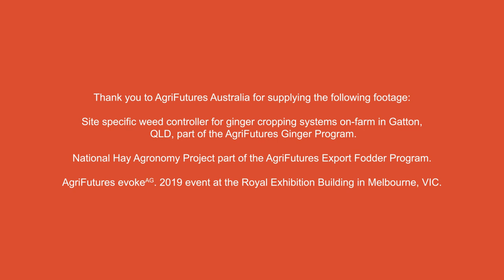Diversity of careers in agriculture, it’s more than farming!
Gone are the days when a job in agriculture meant you had to own a farm and drive a tractor.

Become an innovative leader in the ag industry and help address local and global agricultural challenges from feeding the population, to protecting the environment. Work anywhere along the supply chain, across Australia or around the world, from rural, to city locations.  The career opportunities are endless.

When you study agriculture with Charles Sturt you can make your mark in agribusiness, agricultural sciences, digital ag technology, biosecurity, horticulture, viticulture, agronomy, farm management and more.

Consider a career in agriculture by studying at Charles Sturt, find out more